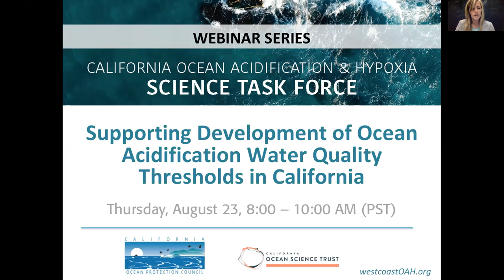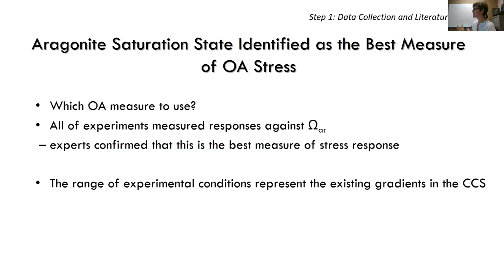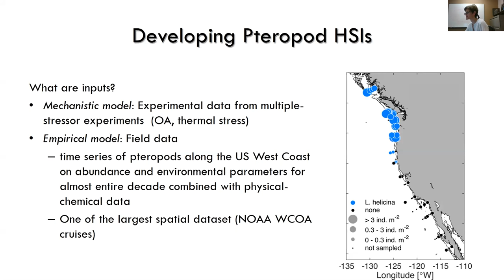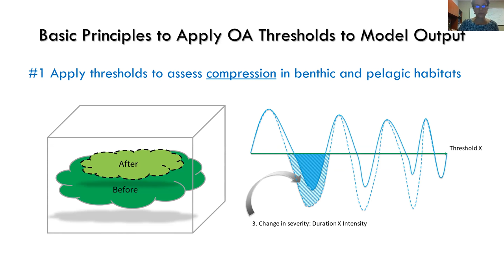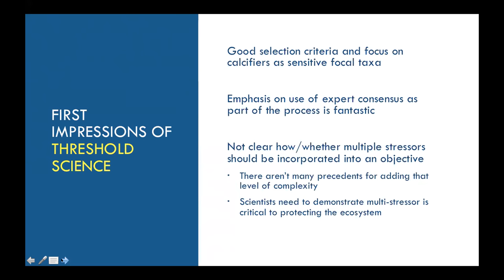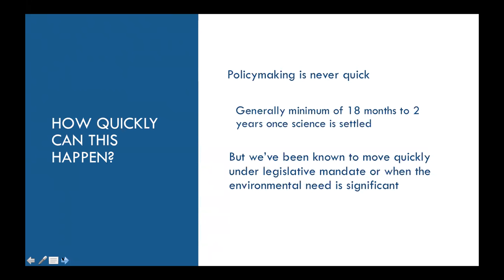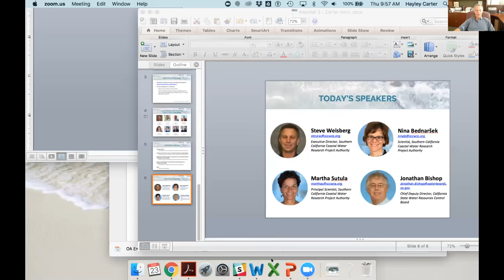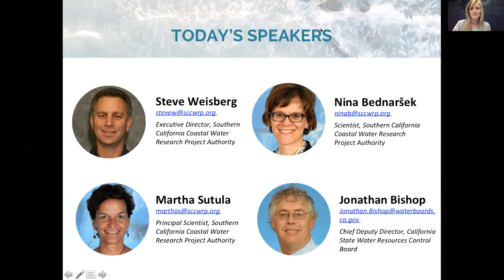WEBINAR: Supporting Development of Ocean Acidification Water Quality Thresholds in California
THRESHOLDS WEBINAR OVERVIEW

The West Coast Ocean Acidification and Hypoxia (OAH) expert panel recommended development of OA thresholds to support water quality and marine resource management decisions, something which has been reiterated in California’s Draft Ocean Acidification Action Plan. This webinar presents: 1) updates on a project intended to help move toward such thresholds for calcifying marine organisms, 2) thoughts on how those thresholds might be used in early non-regulatory decision-making, and 3) perspectives on the steps necessary to translate thresholds into a regulatory framework.

The California OAH Science Task Force hosts these webinars to coordinate among and leverage scientific investments across the U.S. West Coast region, and provide a technical forum for two-way engagement between scientists and decision-makers.  Funding is provided by the California Ocean Protection Council.

PANELISTS

Nina Bednarsek, Southern California Coastal Water Research Project
Martha Sutula, Southern California Coastal Water Research Project
Jonathan Bishop, California State Water Resources Control Board
Task Force Discussion Moderator: Steve Weisberg

Hosted by Ocean Science Trust on behalf of the California OAH Science Task Force and Ocean Protection Council